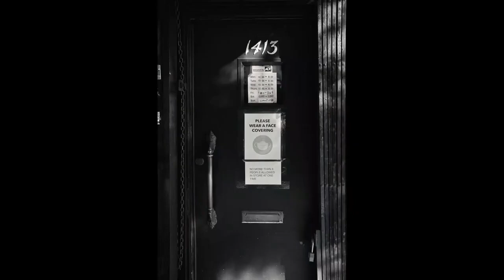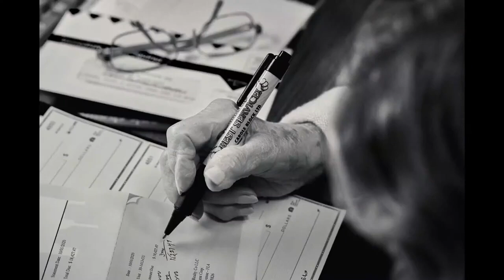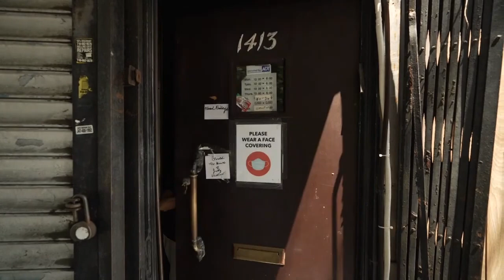The Advantages of Working with a Compact Camera System | BeAlpha Live Replays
In this session from our August BeAlpha Live online event, Sony Artisan of Imagery Ira Block shared his insight on the advantages of working with a compact camera system.